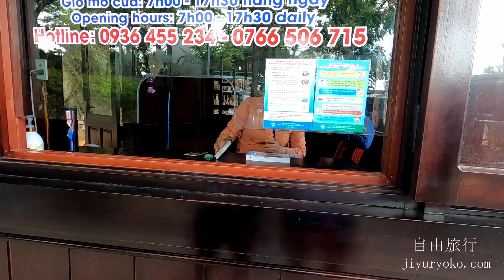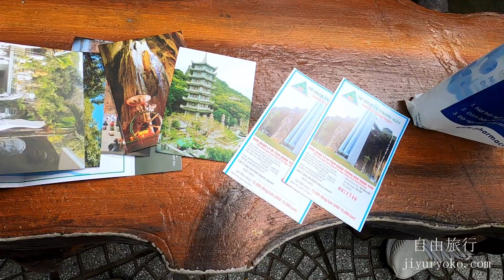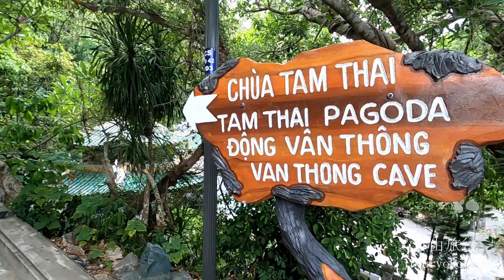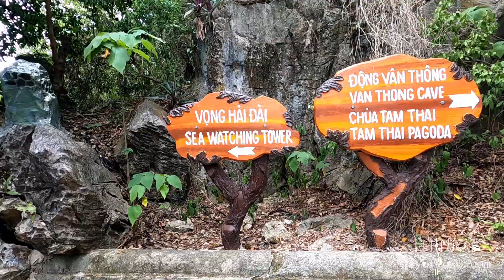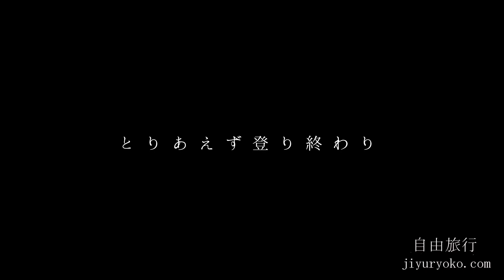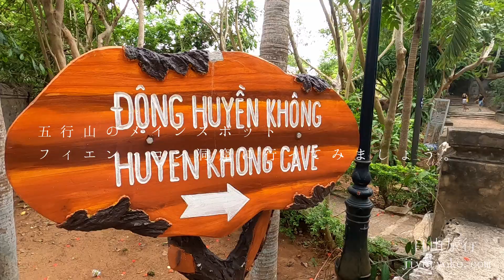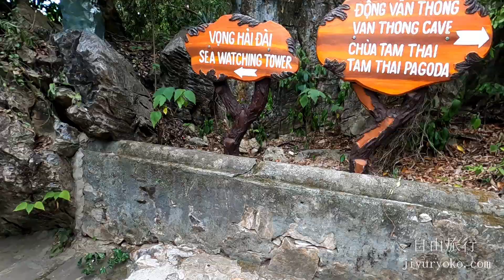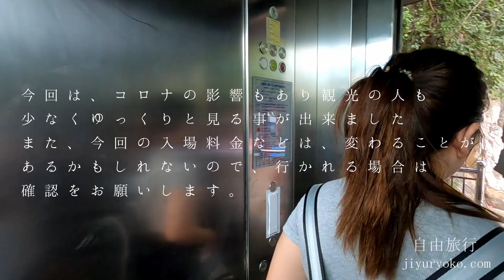【2020最新】Vietnam Danang 五行山Marble Mountain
今回は、ダナンの有名パワースポット五行山に行ってきました。
久しぶりの登坂体験してきました。